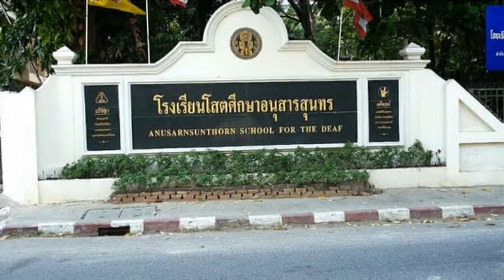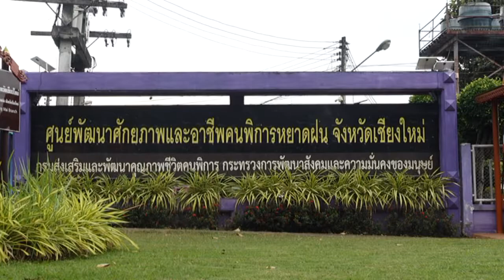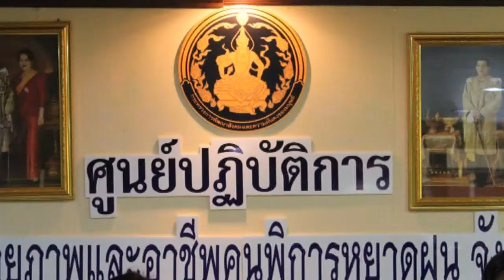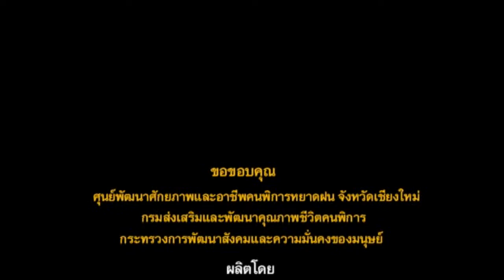บันทึกข้อตกลงความร่วมมือโครงการพัฒนาคนพิการด้านการศึกษาและการมีงานทำ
ศูนย์พัฒนาศักยภาพและอาชีพคนพิการหยาดฝน จังหวัดเชียงใหม่ บันทึกข้อตกลงความร่วมมือโครงการพัฒนาคนพิการด้านการศึกษาและการมีงานทำ